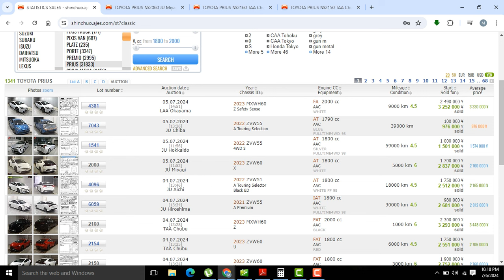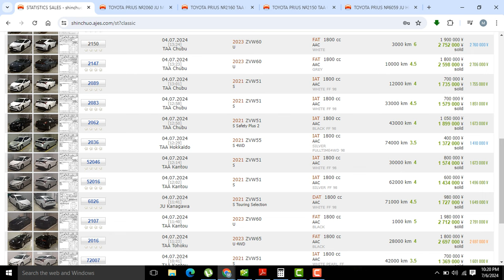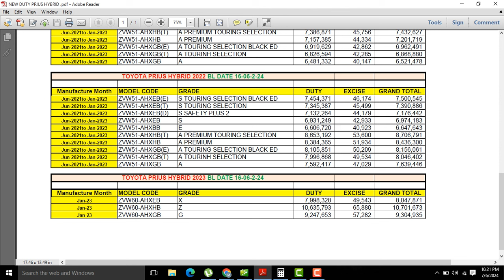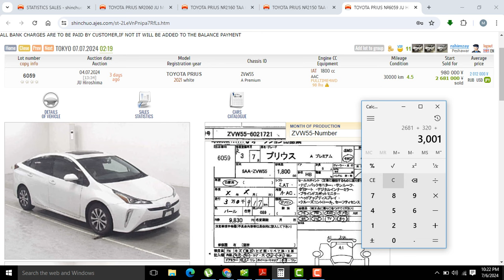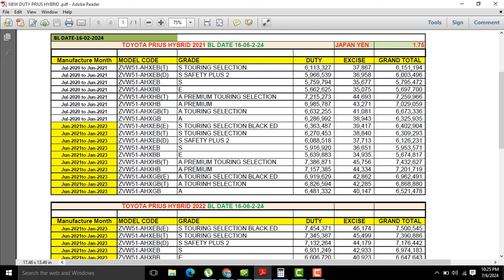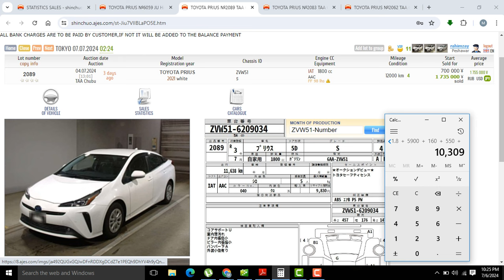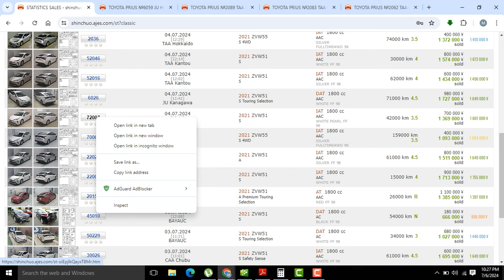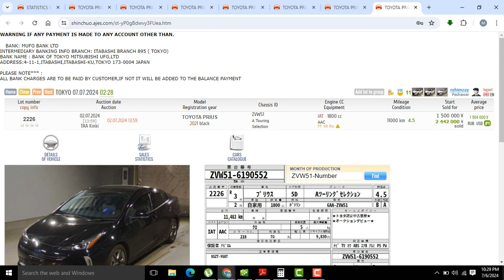Toyota Prius New Price 2024 l CustomDuty Increased l HowtoImport From JapanCar Auction 1800ccHybrid